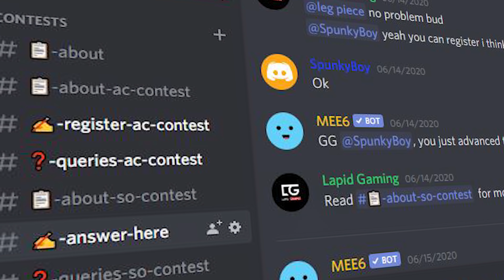10 Hardest GTA Missions That Annoyed Gamers Around The World | Hindi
IGNORE
AWESOME GENOME
awesome genome
GTA San Andreas - Easter Eggs and Secrets - Part 1,2